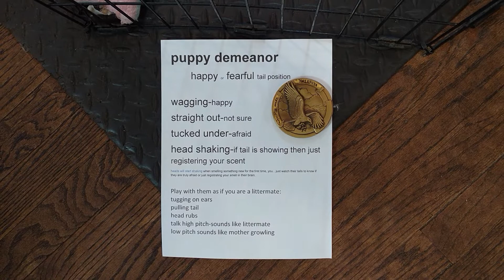delilah07082019m1f2f3f4 on 8 18 2019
1/2 shih tzu & 1/2 bichon
born  7 8 2019
delilah m2 is  available $616 male
delilah m1 is SOLD
0 are available $831 female
delilah f3 f4 are SOLD
m=male f=female
mother 7.5# father 9.5#
range 7-12#
7 weeks on 8/31
8 weeks on 9/7
***READY 9 weeks pickup 9/14
non-shed hypo-allergic
6  weeks